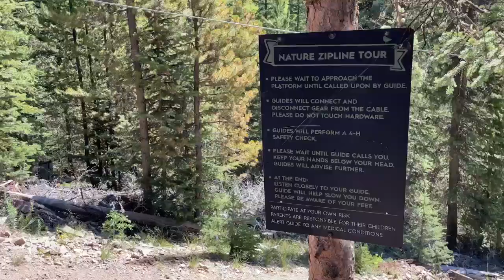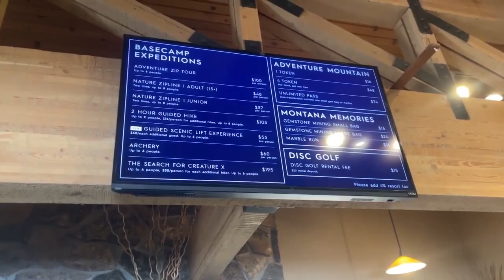Out and About: Big Sky Resort offers adventure for your summer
MTN News traveled up to Big Sky to check out some of the fun summer activities that the resort has to offer, like their nature zip line and plenty more.